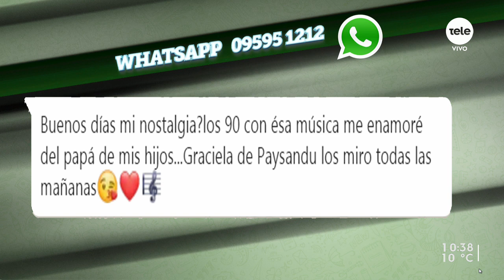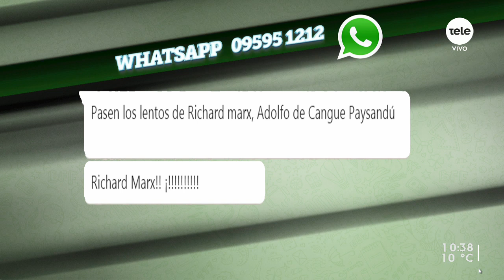La música, la nostalgia y las fiestas